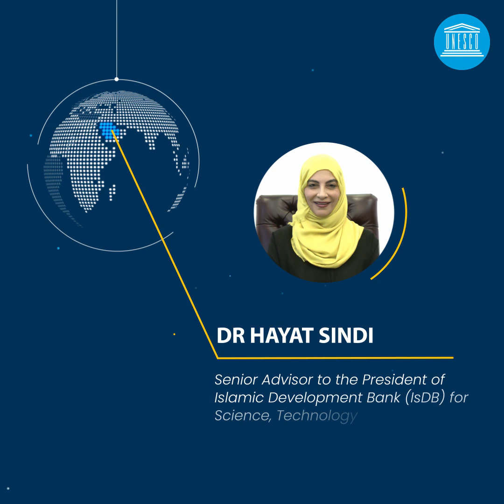Hayat Sindi: Artificial intelligence is vital during the COVID-19 pandemic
"Artificial intelligence is vital during the COVID-19 pandemic. It can level the cost of treatment, diagnostic and the availability to basic health utilities.
Open science across different countries has been incredibly beneficial especially to the developing countries for social innovation.
And if you give the right tools to entrepreneurs to build a sustainable future for themselves and for the com-munity, you will build up their pride and enable them to fulfil their full potential. So the outcome is great.
Science for me is unlimited so what we can do for civilisation is unlimited."
Dr Hayat Sindi
Senior Advisor to the President of Islamic Development Bank (IsDB) for Science, Technology & Innovation
UNESCO Goodwill ambassador